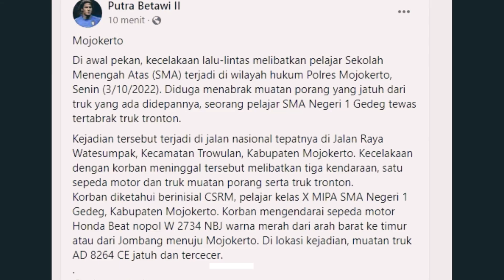Porang Jatuh Timpa Siswi SMAN 1 Gedeg | Kronologi Kecelakaan jl Watesumpak Trowulan Mojokerto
telah terjadi kecelakaan maut yang menewaskan Siswi SMA Negeri 1 Gedeg di jl Raya Watesumpak, kec Trowulan, Kab Mojokerto sekitar pukul 05.00 WIB Senin (3/10/2022)

laka lantas ini melibatkan motor Honda Beat (W 2734 NBJ) dan truk pengangkut porang (AD 8264 CE) dan truk tronton (S 8933 UR)

korban meninggal atas nama Chrownita Santi Ratna Manggali (17) warga Ds Mlirip Jetis Mojokerto. dan merupakan Siswi dari SMA Negeri 1 Gedeg

Kronologi kejadian, motor korban melaju dari arah Jombang ke Surabaya, dari arah berlawanan melaju truk yang bermuatan porang yang sudah di masukan ke karung.

di TKP 1 karung porang jatuh dan menimpa ban depan sepeda motor korban sehingga oleng dan terjatuh ke kanan.

nahasnya, di belakang korban melaju truk tronton, karena jarak yang terlalu dekat sehingga korban terlindas. Korban dievakuasi ke RSUD Dr. Wahidin Sudiro Husodo Mojokerto dalam keadaan sudah meninggal.

berita tentang kecelakaan maut yang melibatkan truk porang di jl Watesumpak Trowulan Mojokerto dan mengakibatkan siswa SMAN 1 Gedeg meninggal dunia

CCTV laka lantas
video viral jl Watesumpak Trowulan Mojokerto
lakalantas maut baru - baru ini
kecelakaan kendaraan terbaru hari ini